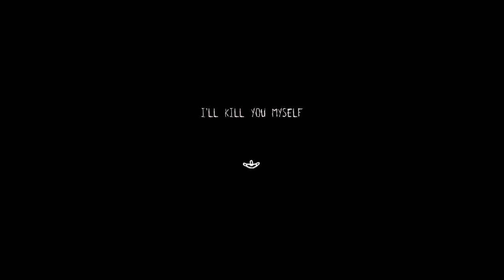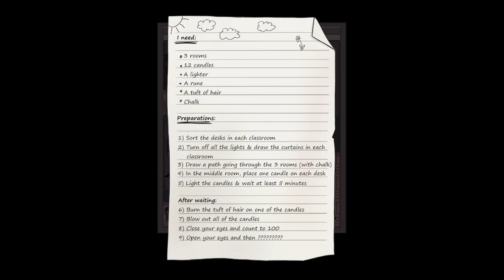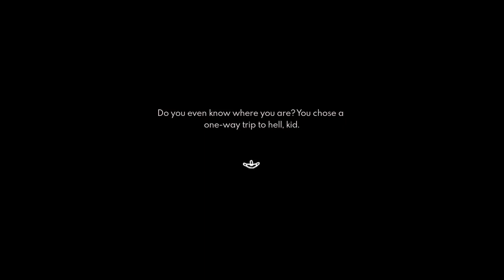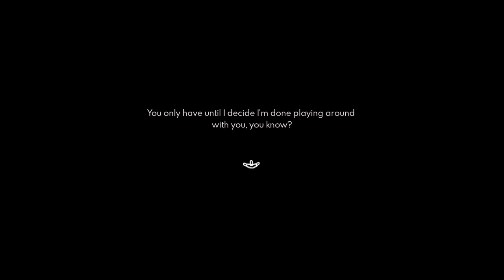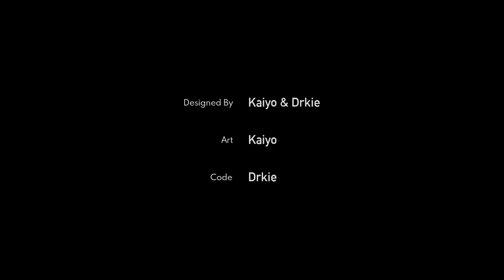Project KAT - An ANIME RPG HORROR game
"You're not prepared to deal with the truth...are you?"

A mysterious golden letter is sent to a select number of people... Its contents are unknown.